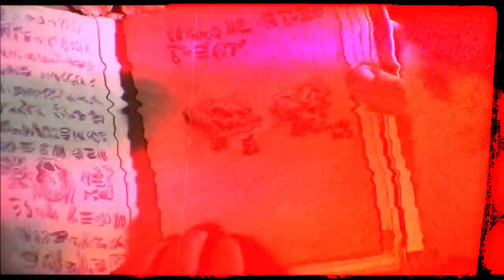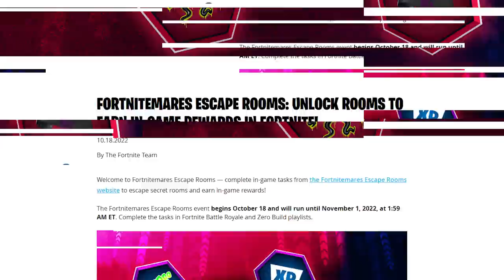20 SECRETS in Fortnitemares!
20 SECRETS in Fortnitemares UPDATE!

Discord (Join to be apart of the community)